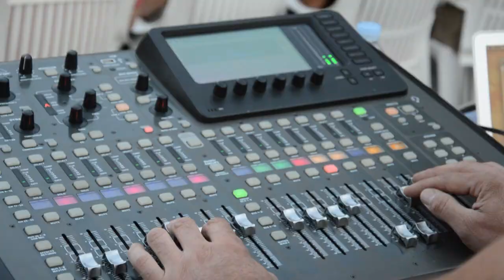V Summer in Adria Music Festival promo logó nélkül